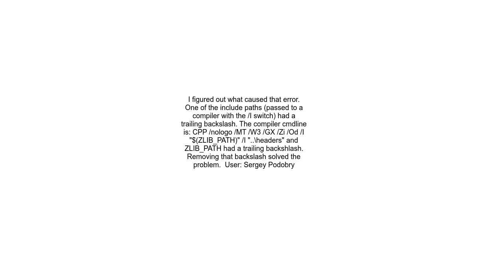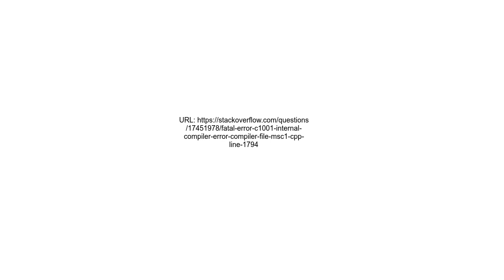fatal error C1001 INTERNAL COMPILER ERROR compiler file &#39;msc1 cpp&#39;, line 1794